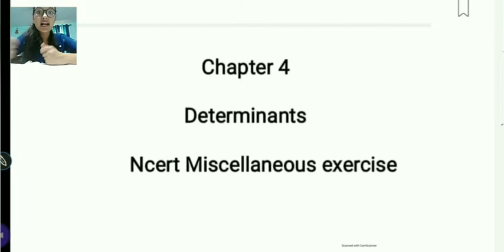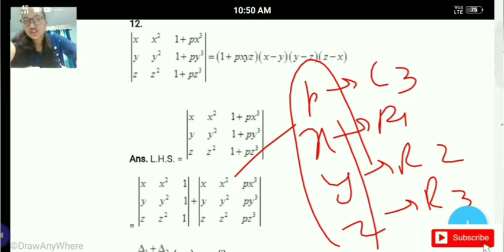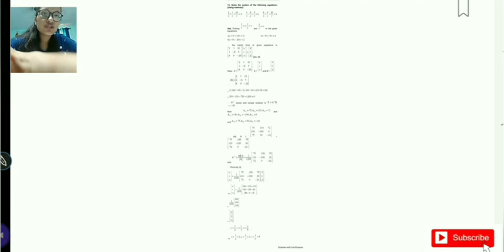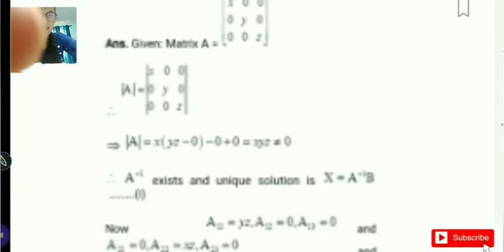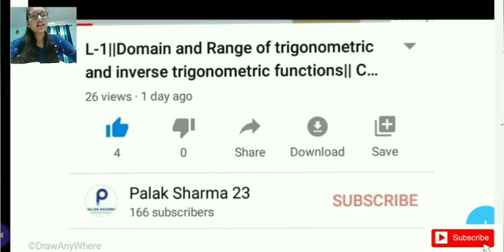L-11(b)||Miscellaneous Exercise Q11 to 19 ||Determinants||Class 12 |Ch 4 ||Palak Sharma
In this video I will give you in-depth explanation of the NCERT MISCELLANEOUS EXERCISE OF CHAPTER 4 DETERMINANTS CLASS 12
This is part 1 of the video, in this video I have covered question11 to question19

In previous part of the video I have covered question11 to 19

💥Link to Lecture 1 of Ch 2 Inverse trigonometric functions//

determinants class 12 | properties of determinants | determinant of 3x3 matrix | class 12 maths chapter 4 | determinant math | what is a determinant | determinants class 12 in hindi | determinants maths class 12 | determinants class 12 solutions | maths class 12 chapter 4 | determinants class 12 ncert
What is Determinants, Area of triangle, Inverse of a matrix, Properties of determinants, Determinant of order 2
, How to find area of triangle by determinant method
, Determinants questions
 Determinants, Area of triangle, inverse of a matrix, Properties of determinants,  determinant of order 2, determinant of order 3, how to find area of triangle by determinant method, Determinants problems easily with in-depth explanations. This session will mainly be around the complete chapter of determinants with proper Explanation.

inverse matrix
determinant of 3x3 matrix
determinants ncert solutions
ncert solutions for class 12 maths chapter 4
determinant math
determinant questions
determinants class 12 important questions
determinants questions with solutions
maths class 12 determinants ncert solutions
ncert class 12 determinants solutions
ncert class 12 maths chapter 4 solutions
determinants 12th class
determinants class 12 miscellaneous examples 33
ncert determinantsclass 12 math chapter 4
ncert solutions of determinants
12th maths chapter 4
chapter 4 miscellaneous class 12
ncert maths class 12 miscellaneous exercise on chapter 4
miscellaneous exercise on chapter 4 class 12 solutions
chapter 4 class 12 miscellaneous exercise
class 12 miscellaneous chapter 4
miscellaneous exercise on chapter 4 class 12 maths
class 12 miscellaneous exercise chapter 3
class 12 miscellaneous exercise chapter 8
class 12 maths chapter 4 ncert solutions
determinant problems
determinants solutions class 12
chapter determinants class 12
determinants important questions
determinants ncert
maths determinants class 12
ncert solutions for class 12 maths determinants
ncert solutions of determinants class 12
class 12 determinants solutions
determinant mathematics
determinants of class 12
miscellaneous chapter 4 class 12
miscellaneous chapter 4 class 12 ncert
class 12 ncert maths chapter 4 miscellaneous exercise question 8
class 12 ncert maths chapter 4 miscellaneous exercise question 9
class 12 ncert maths chapter 4 miscellaneous exercise question 10,11,12,13,14,15,16,17,18,19
ncert math class 12 chapter 4 miscellaneous in hindi
chapter 4 maths class 12 miscellaneousncert maths class 12 chapter 4 miscellaneous
class 12 ncert maths chapter 4 miscellaneous exercise question 11class 12 ncert maths chapter 4 miscellaneous examples determinants class 12 miscellaneous examples